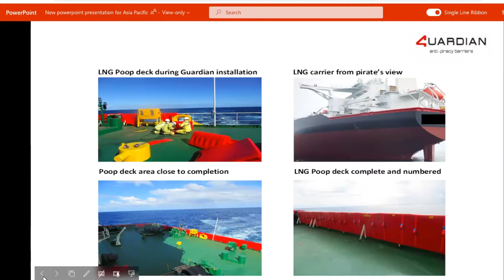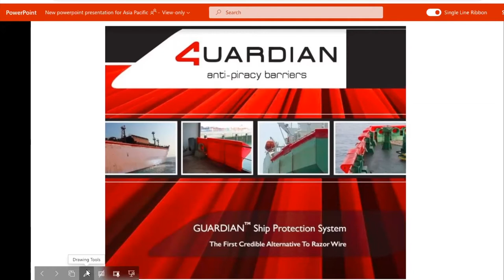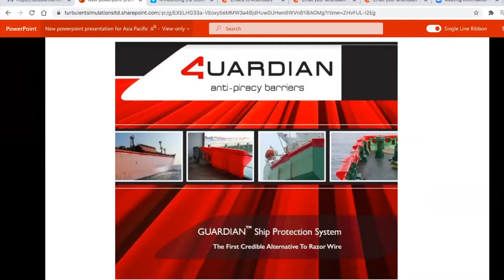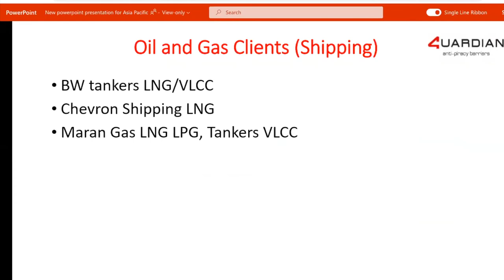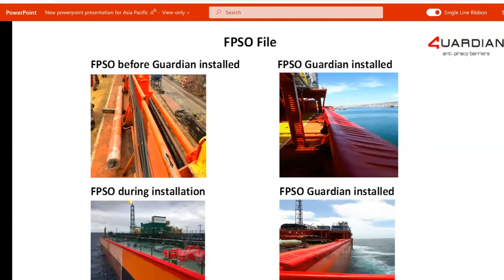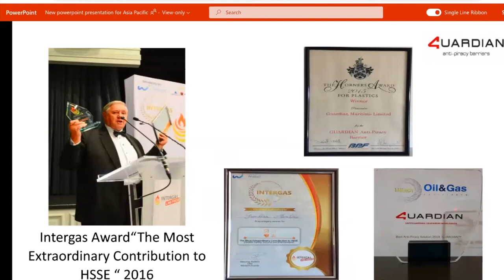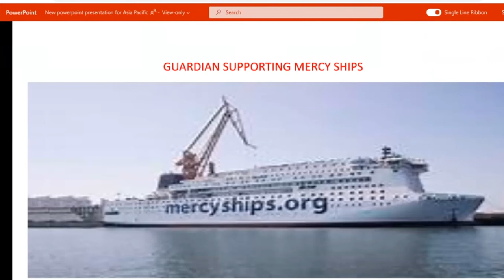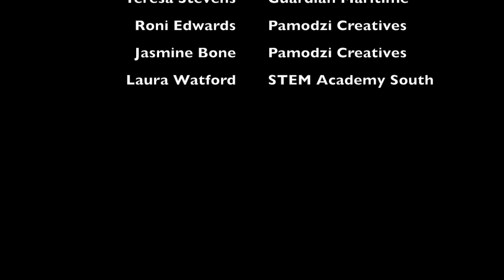Pirates Christmas Lecture 2020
This is the final lecture of the Christmas series, in this lecture we hear from the fabulous Teresa Stevens, recipient of the 'Pamodzi Inspirational Women of Portsmouth' awards, and inventor of the Guardian system.